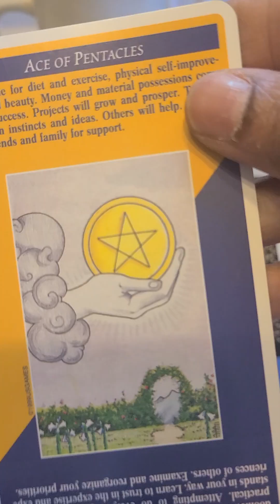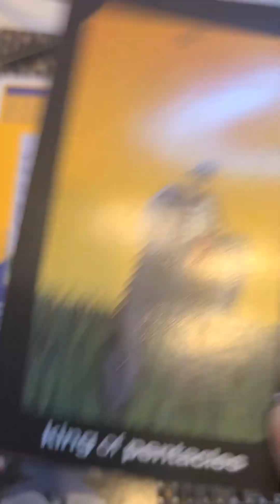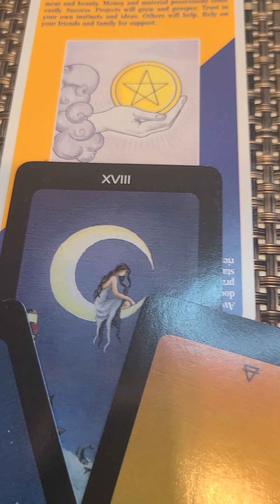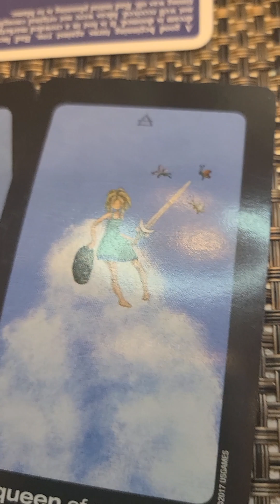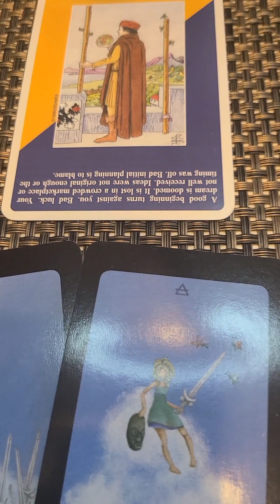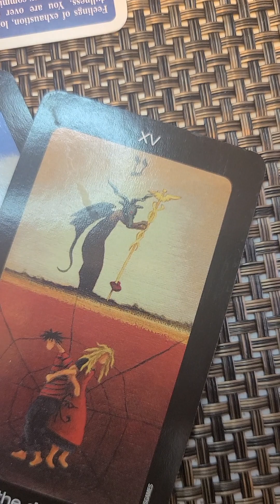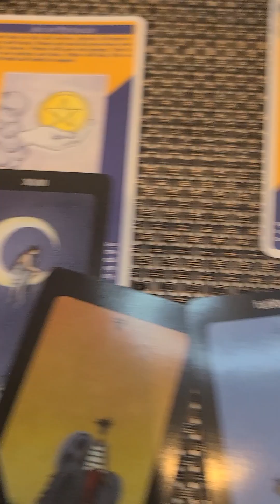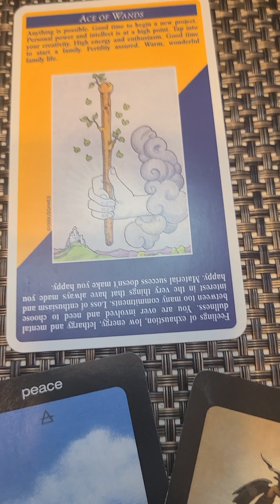Spirit has an answer to your question! Make a choice and get your reading!🔮🦋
Spirit Choice Reading!
Think of a question and then choose A, B or C to get a Spirit answer!

Liking my content? Please show your support by:
2) LIKE this video
3) Drop a comment and interact with me!

I have been a psychic medium my whole life and professionally for over 14 years.

I specialize in providing love readings and spiritual assessments.

Want a personal reading? BOOK ME TODAY!

All readings are done by phone or through IG/FB chat.

New clients try me out! You can get an introductory 15min reading into your question for only $33!